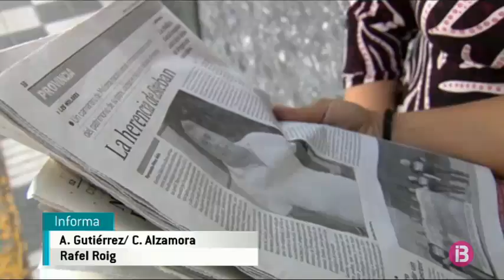El Suprem ratifica que un cambrer que viu a Mallorca és fill biològic d’un terratinent sevillà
Ara ja no hi ha dubte. Esteban Marchena, un cambrer que viu a Mallorca i té 60 anys, és fill de Juan Vélez Utrera, natural del poble sevillà Los Molares.  Així ho ha ratificat la sala Civil del Tribunal Suprem, que ha declarat ferma la sentència de l’Audiència Provincial de Sevilla. D’aquesta manera Marchena cobrarà l’herència que els seus germanastres li negaven. El demandant va néixer fora del matrimoni, arran d’una relació extramatrimonial entre el seu pare i la seva mare que feia de minyona a la casa.

Marchena heretarà finques rústiques i propietats immobiliàries valorades en 1,5 milions d’euros, a més, del que el seu pare tengués als comptes corrents quan va morir. Ell calcula que podria rebre més de 2 milions d’euros. En morir, els quatre hereus reconeguts en van destruir les proves, per dificultar la realització de les proves d’ADN que ells mateixos també es negaren a realitzar.

Tot i això, segons afirma el seu misser Fernando Osuna la gran quantitat de testimonis que asseguraren la relació, la gran semblança física amb els seus germanastres i com diu el tribunal l’actitud “clarament obstruccionista” dels hereus va provocar la sentència a favor del cambrer que, finalment, el Suprem ha ratificat